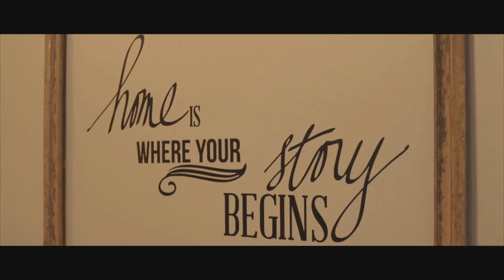เพลงรักเพลงหนึ่ง Rabbit M&R